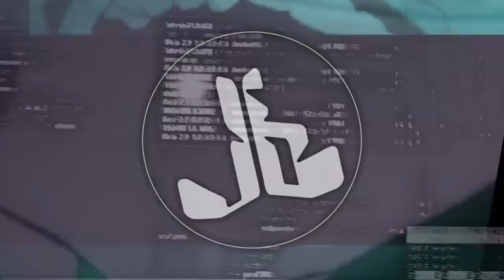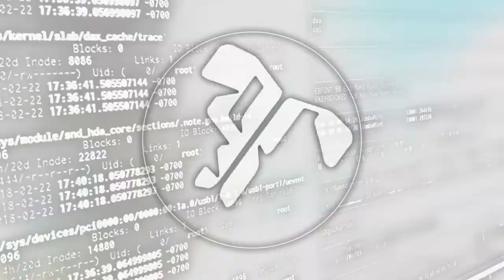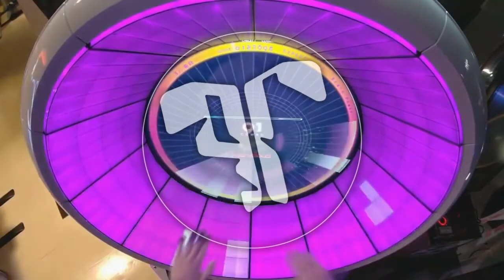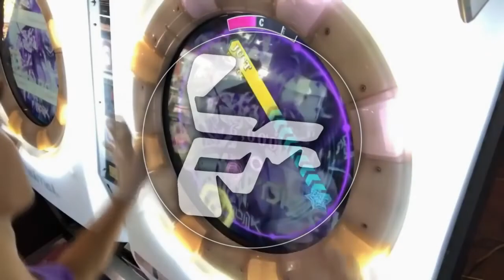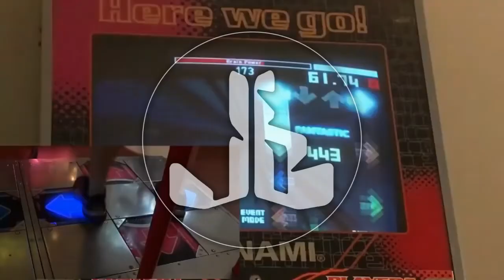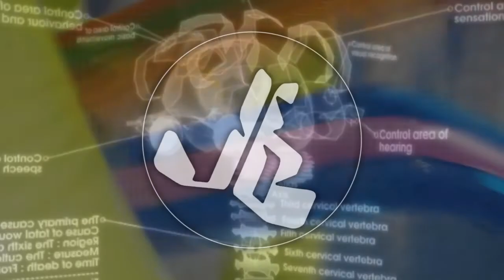Jairus B. Clubset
Setlist:

0:00 Whitney Houston - So Emotional (Jairus B. Flip)
1:20 Wildchild - Renegade Master
1:36 Justice - Waters of Nazareth
1:50 Kanye West - I Love Kanye
2:31 Oliver - Bygones
3:00 Justice - Helix
3:34 Madeon ft. Dan Smith - La Lune
4:44 CHVRCHES - The Mother We Share
5:38 Porter Robinson - Divinity
6:33 SOPHIE - Immaterial
7:57 Shoji Meguro - Last Surprise (Jairus B. HappyHYPE Remix)
9:13 Rotteen vs JQ - Not So Fast! (FIAB Remix)
10:21 emma essex - ULTIMATE MASHUP 2012 SUPREME DJ EDIT.MP3
11:28 100 gecs - stupid horse
12:47 NOMA - Brain Power
13:32 S3RL - RAV3 B0Y
15:06 Porter Robinson - Get Your Wish (Sewerslvt Remix)
17:09 Porter Robinson - Sad Machine (KLOUD Remix)
18:10 Skye - Moonlight